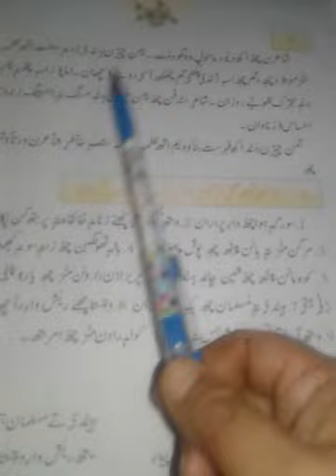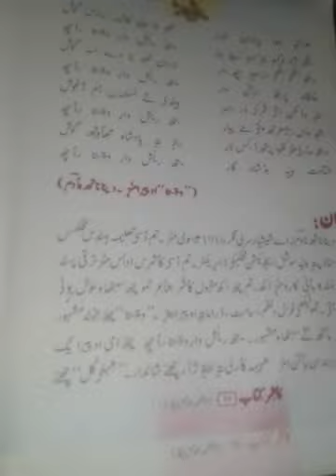Class 8th. Sub Kashmiri.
Topic  Rashi ware. Question Answer.